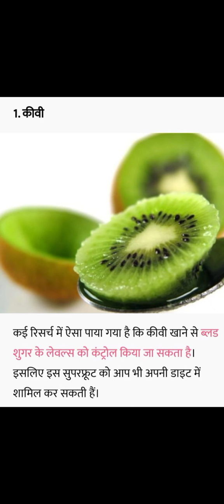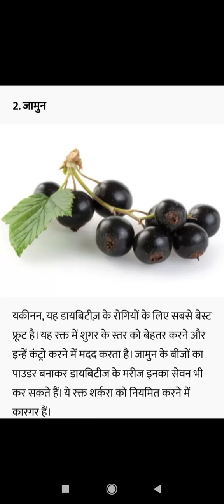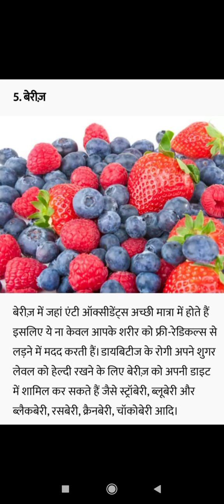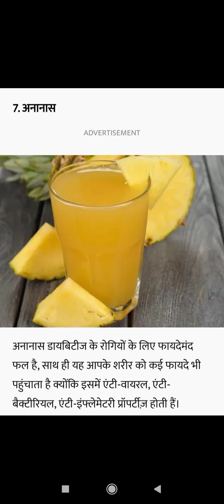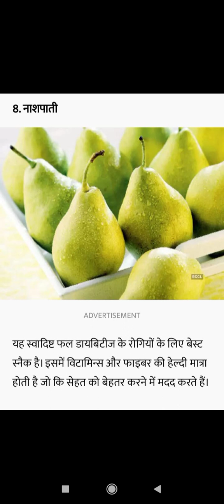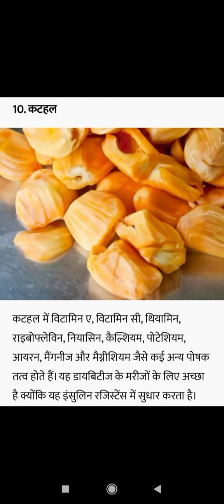Diabetes Sugar Wale Marizo/Logo Ko Konse Fruits/Fal Khane Chahiye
sugar wale marizo/logo ko konse fruits/fal khane chahiye